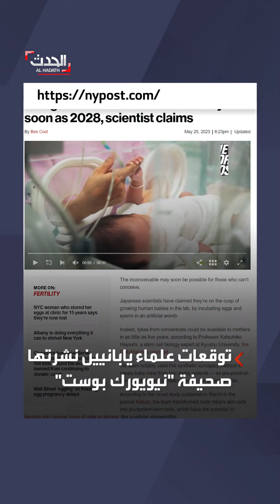علماء يابانيون يتوصلون لتقنية ثورية قد تمكن المصابين بالعقم من الإنجاب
بعد نجاحهم في تنمية خلايا فئران من جلد الذكور.. علماء يابانيون يتوصلون لتقنية ثورية قد تمكن المصابين بالعقم من الإنجاب خلال سنوات

لمعرفة أحدث المستجدات.. عبر البث المباشر من هنا ⤵